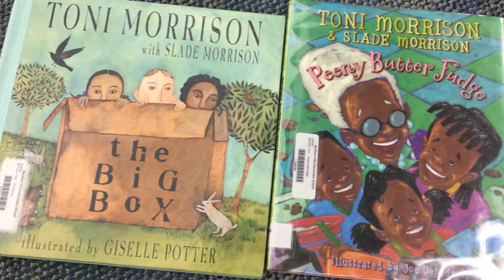Announcements for February 18, 2021